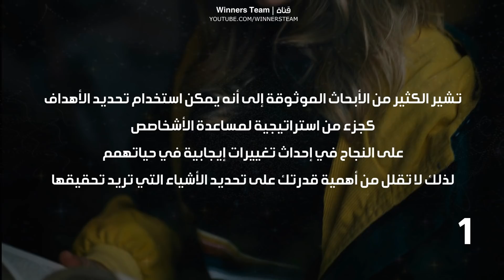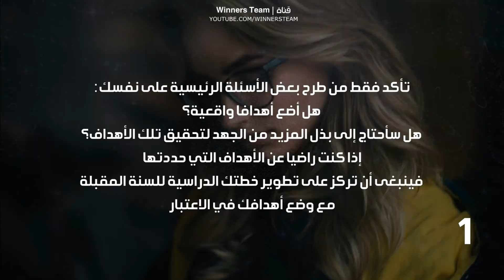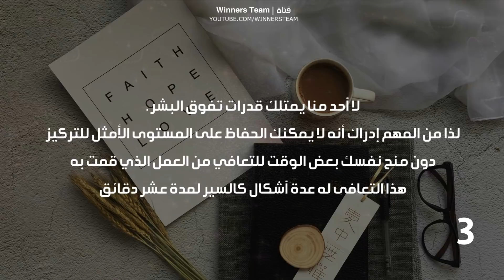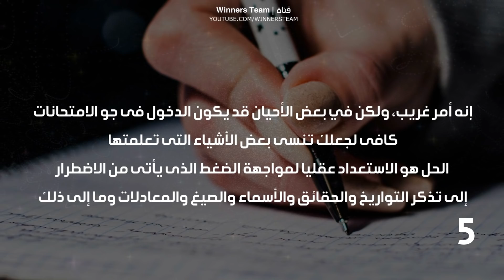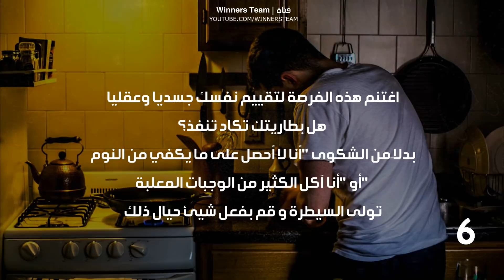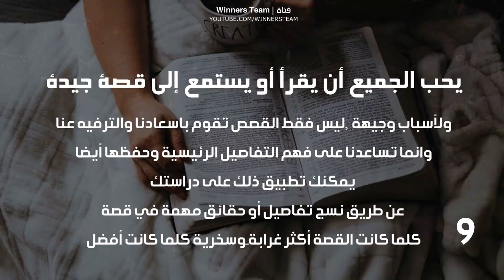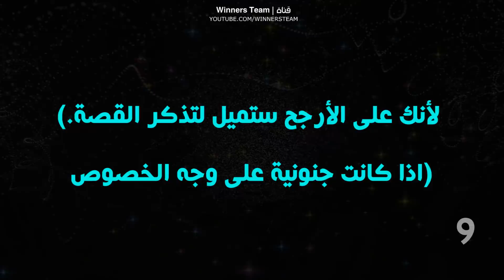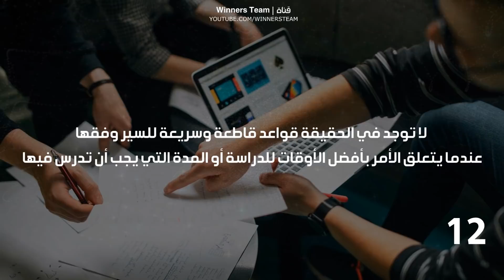12 نصيحة مهمة من أجل الدراسة والمذاكرة الفعالة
يمثل العام الجديد بالنسبة للكثيرين منا، فرصة مثالية للنظر في وضعنا الحالى والتفكير فيما نرغب فى تحقيقه، و وضع خطة لكيفية الوصول إلى هناك.

ينطبق هذا بشكل خاص على الطلاب الذين يتطلعون إلى الاستفادة القصوى من وقتهم الدراسى والحصول على أفضل الدرجات في المدرسة. ولهذا السبب وضعنا قائمة من النصائح الدراسية لمساعدتهم على تطوير إستراتيجية التعلم التي ستسمح لهم بتحقيق أهدافهم الدراسية في العام الدراسى الجديد.12 نصيحة دراسية ستقوم بزيادة نتائجك
رابط موقع وأداة GoConqr :

"Epic Background Music For Videos, VOL3"

تفاصيل الترخيص لاستخدام الموسيقى والخطاب
License details for music and speech use:

1)This video has no negative impact on the original works
2)This video is also for teaching and inspirational purposes.
3)It is not transformative in nature.
4. It’s aimed for spreading the positivity and knowledge contained in more than the original video’s language.

We Translate these videos with the intention of educating others in a motivational/inspirational form. Our understanding is that it is in correlation to Fair Right Use, however given that it is open to interpretation, if any owners of this work would like us to remove the video, we have no problem with that and will do so as fast as possible.